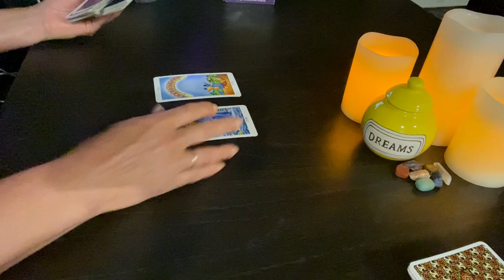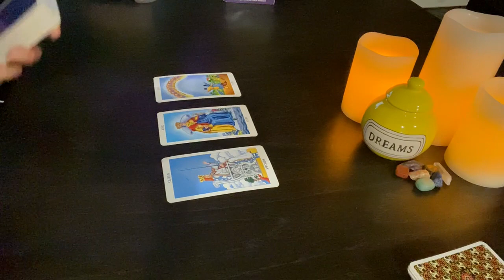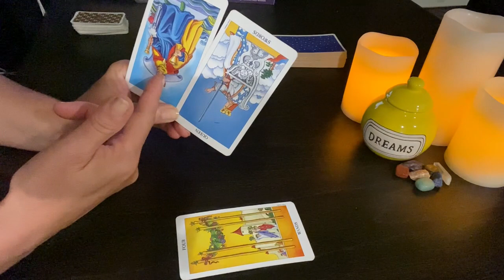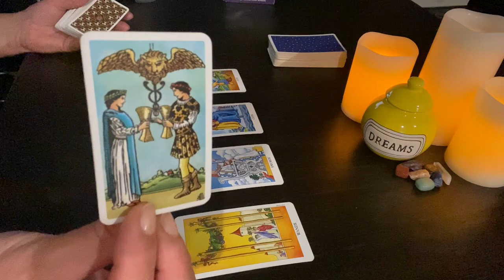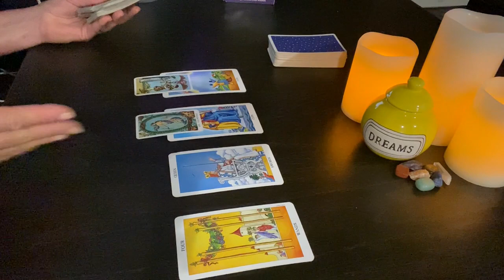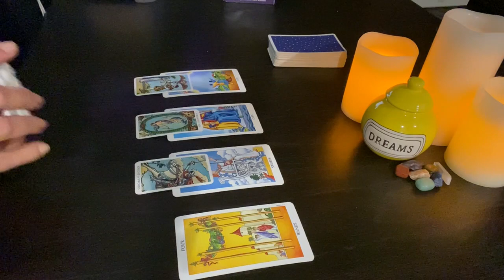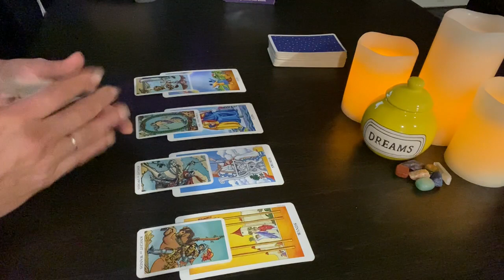CAPRICORN July 12-18 ♑ They've Taken A Radical Turn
WEEKLY X - Love/Career/Finances/Health